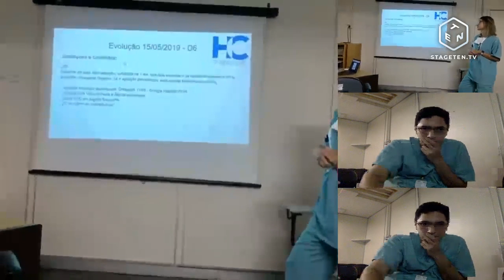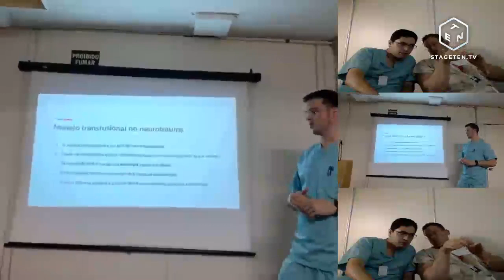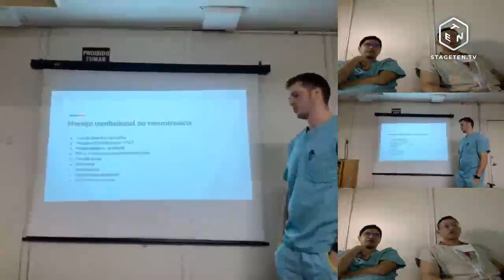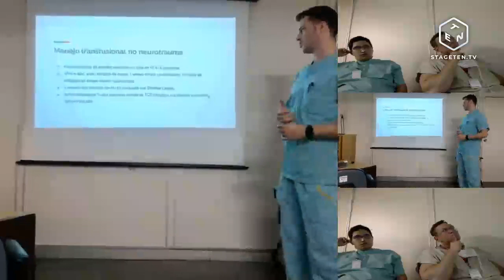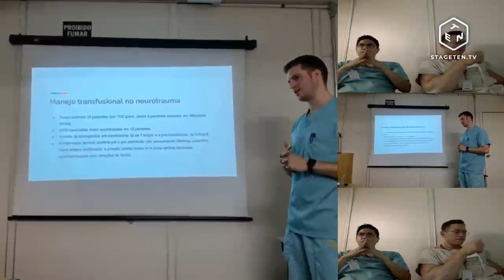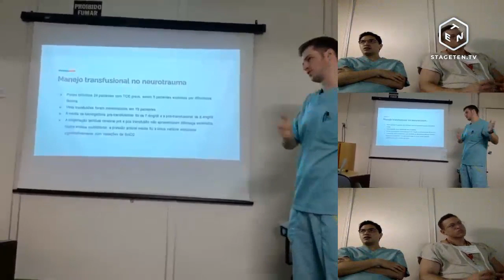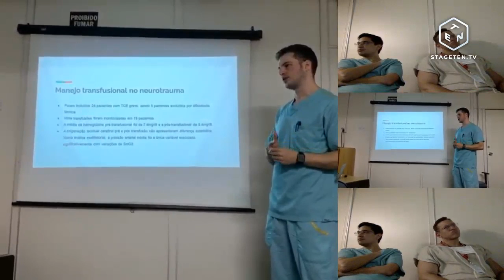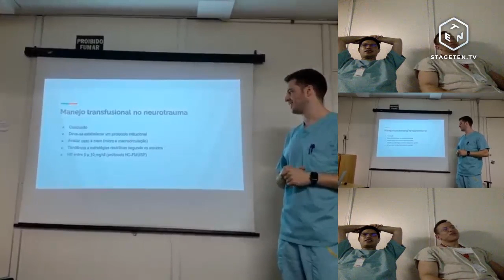Discussão 16/05 - TCE + Choque Hemorrágico